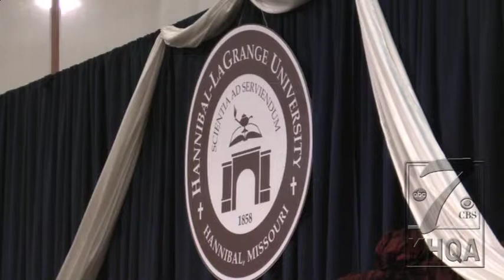HLGU installs its new president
Hannibal LaGrange University in Hannibal, Missouri installs its new president Dr. Anthony Allen in a school wide ceremony on October 26th, 2012.